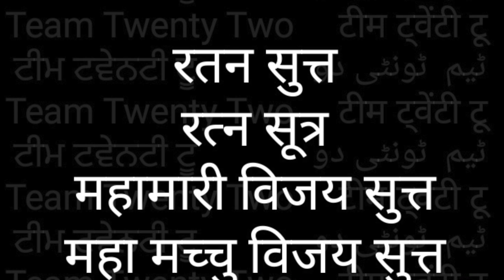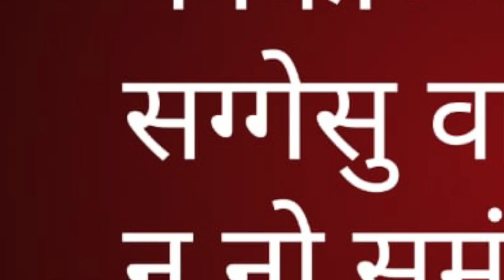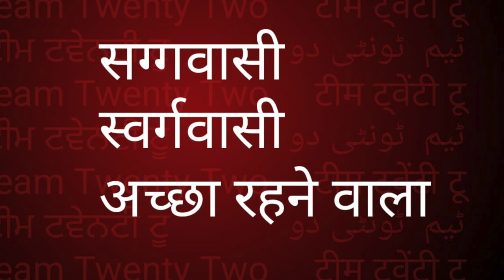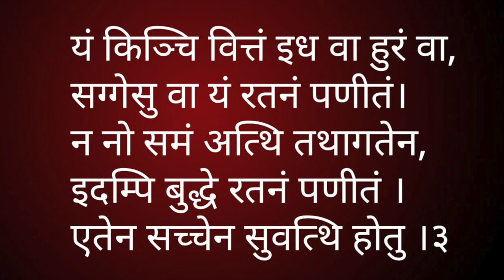RATANA SUTTA-3 💎 रतन - सुत्त-3 THE JEWEL DISCOURSE| सुधीर राज सिंघ ||Sudhir Raj Singh||Pali Language